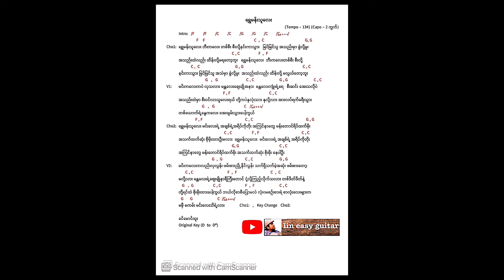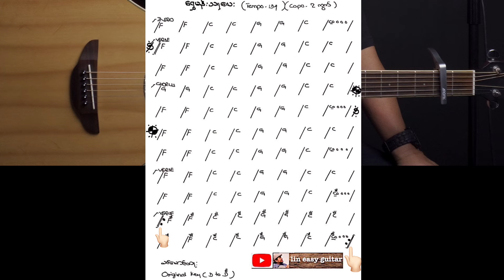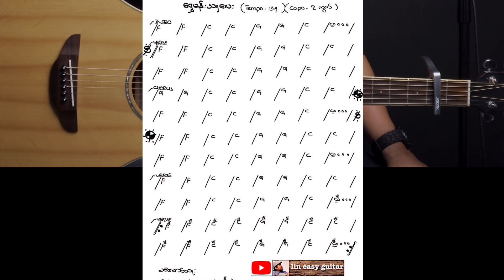ရွှေမန်းသူလေး - ခင်မောင်ထူး - easy guitar tutorials - အပိုင်း(၁)